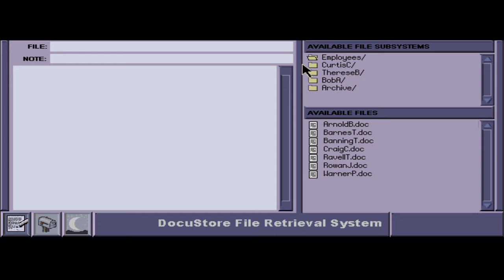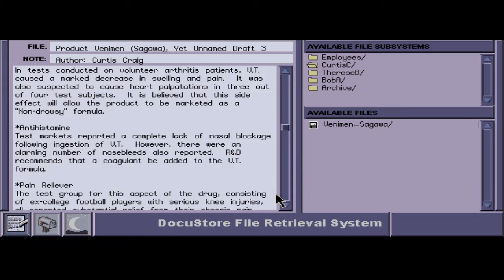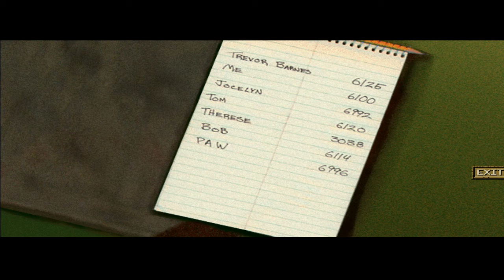Let's FMV Phantasmagoria 2 Part 2: Curtis is to Blame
So I'm going to do my best to riff this sucker, but I want you guys to know. That first and foremost best Riff of this is Spoony by far.  I'm just adding my own spin and sense of humor to it. The video is short because I recorded an hour originally but it didn't save. But wanted to give you guys something so, I went in and did it again.

Dbnerdcraft#6079